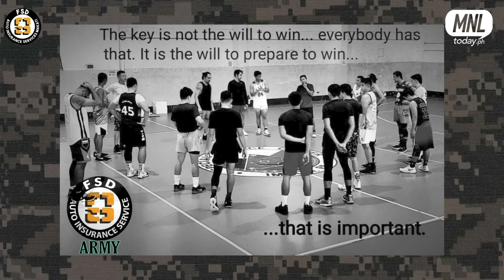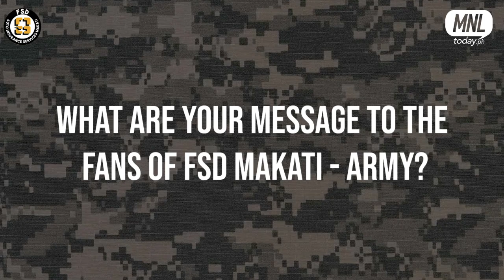Interview with FSD MAKATI ARMY team consultant Col. Dexter Macasaet